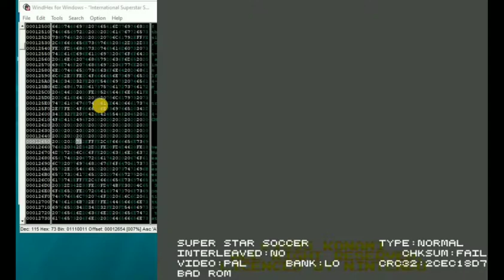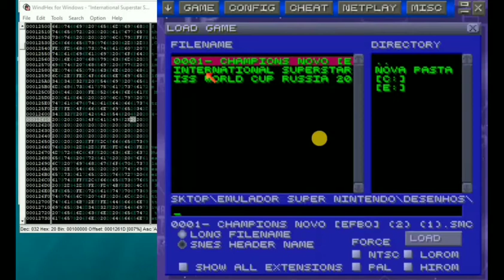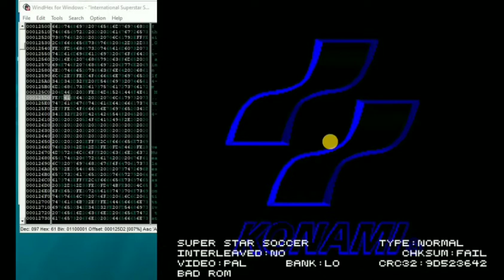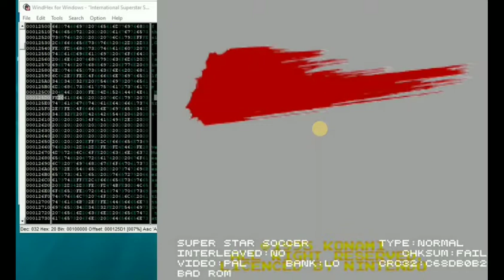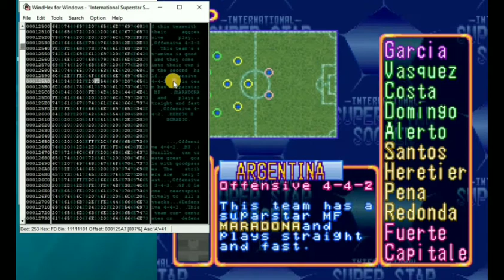COMO ALTERAR A DESCRIÇÃO DA SELEÇÃO NO SUPERSTAR SOCCER #015